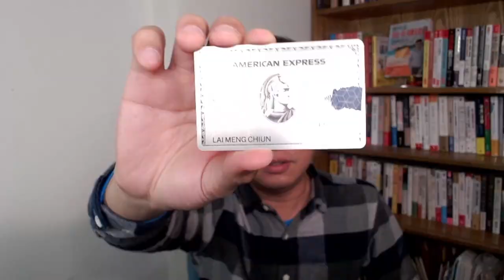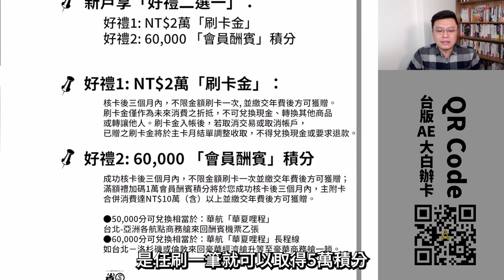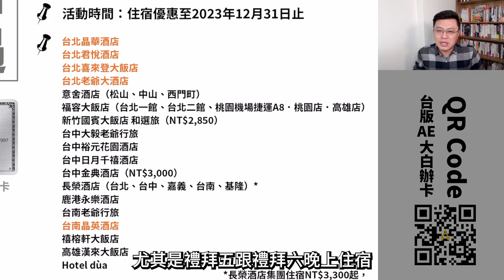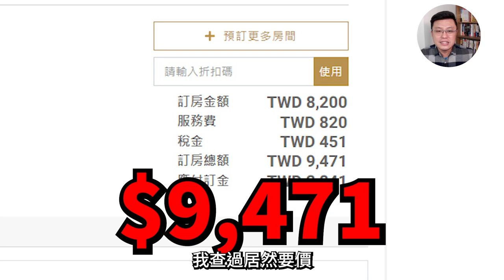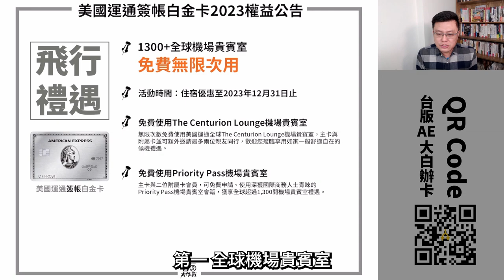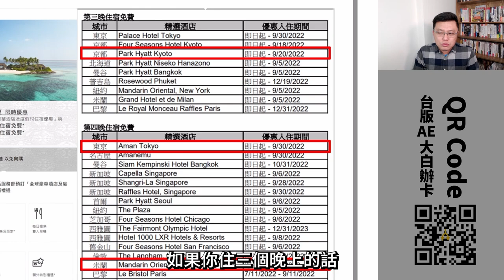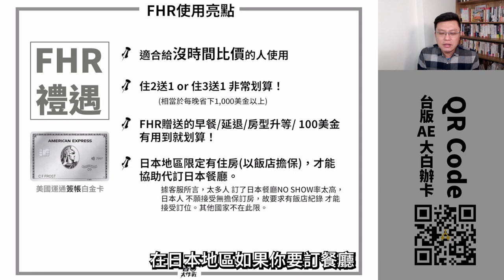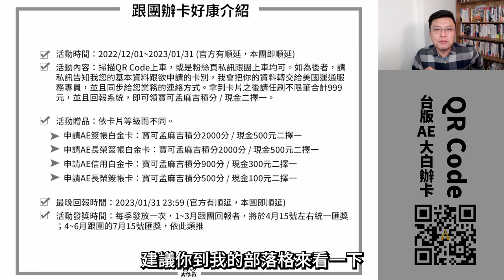【美國運通簽帳白金卡】2023年權益公告！寶可孟教你用卡一年省下9萬元！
台灣美國運正式公告2023年的權益啦，到底有沒有改惡？寶可孟用了美國運通大白一年，總計省下9萬元費用，到底怎麼做到的？本支影片就要帶你來瞧一瞧AE大白提供的餐廳/住宿優惠。
00:00 影片開始
00:20 官網公告
00:29 產品權益介紹
03:09 寶可推薦必吃必住名單
03:13 推薦No.1 晶華Robin's鐵板燒
03:42 推薦No.2 美福GMT義大利餐廳
04:07 推薦No.3 遠企馬可波羅
04:27 推薦No.4 台北晶華酒店
04:55 推薦No.5 美福晴山日本料理
05:18 推薦No.6 晶英國際行館
05:43 推薦No.7 晶華Robin's牛排屋
06:09 推薦No.8 大溪威斯汀水療套房
06:32 推薦No.9 君悅Ziga Zaga
07:23 2023年優惠亮點：飛行禮遇
08:20 FHR介紹
11:32 新戶禮2萬刷卡金vs6萬積分，該選哪個？
12:10 跟團好康
13:00 結論
美國運通簽帳白金卡：
    ➤年費NT$36,800元
    ➤申辦資格：固定年收150~200萬元以上
    ➤台灣信用卡中，少數幾張金屬卡，必收藏！(包含兩張免費附屬卡，共三張金屬卡)
    ➤刷卡累積比例：每消費 NT$30=1積分(哩) / 海外消費NT$30=2積分(每年加碼上限為10萬積分)，持卡期間終生有效，可 1:1 兌換航空公司哩程，兌換獎勵機票及座艙升等。

開卡禮 / 滿額禮：
    ➤活動時間：2022/12/01~2023/02/28
    ➤好禮一：NT$20,000 美國運通「刷卡金」
    ➤好禮二：最高60,000 美國運通「會員酬賓」積分

美食優惠｜2人同行1人免費：
    ➤活動時間：國內優惠每年更新，餐飲優惠至2023年12月31日止
    ➤台北君悅酒店：漂亮廣式海鮮餐廳、Ziga Zaga、凱菲屋（不適用早餐）、茶苑
    ➤台北晶華酒店：Robin's牛排屋、Robin's鐵板燒*、三燔本家、晶華軒*（不適用飲茶）、栢麗廳
    ➤故宮晶華：1F單點餐廳、2F包廂
    ➤台北美福大飯店：GMT義大利餐廳、晴山日本料理
    ➤台北老爺大酒店：明宮粵菜廳、中山日本料理廳、Le Café（不適用單點區）
    ➤台北士林萬麗酒店：萬麗軒中餐廳、士林廚房
    ➤台北遠東香格里拉：醉月樓、馬可波羅*
    ➤台北松山意舍酒店：Que原木燒烤餐廳 (2023新增)
    ➤寒舍艾麗酒店：LA FARFALLA義式餐廳
    ➤誠品行旅：In Between、The Chapter Café
    ➤桃園喜來登酒店：優廚西餐廳 (2023新增)
    ➤和選旅：硯宴軒 (2023新增)
    ➤新竹豐邑喜來登大飯店：盛宴（不適用早餐及下午茶）、采悅軒 (2023新增)
    ➤台中日月千禧酒店：饗樂全日餐廳、極炙牛排館*
    ➤台中金典酒店：蘿拉牛排館、金典鐵板燒、金園中餐廳、栢麗廳
    ➤台中大毅老爺行旅：ZEBRA
    ➤台南遠東香格里拉：THE MEZZ 牛排龍蝦館、醉月樓
    ➤寒軒國際大飯店：觀海軒、茶苑 (2023新增)

住宿禮遇｜五星飯店每晚$3,300：
    ➤台北晶華酒店
    ➤台北君悅酒店
    ➤台北喜來登大飯店
    ➤台北老爺大酒店
    ➤意舍酒店（松山、中山、西門町）
    ➤福容大飯店（台北一館、台北二館、桃園機場捷運A8．桃園店．高雄店）
    ➤新竹國賓大飯店
    ➤和選旅（NT$2,850）
    ➤台中大毅老爺行旅
    ➤台中裕元花園酒店
    ➤台中日月千禧酒店
    ➤台中金典酒店（NT$3,000）
    ➤長榮酒店（台北、台中、嘉義、台南、基隆）
    ➤鹿港永樂酒店
    ➤台南老爺行旅
    ➤台南晶英酒店
    ➤禧榕軒大飯店
    ➤高雄漢來大飯店
    ➤Hotel dùa

住宿禮遇｜渡假酒店買1晚送1晚：
    ➤老爺酒店（北投．礁溪．知本）
    ➤南港老爺行旅
    ➤桃園大溪笠復威斯汀度假酒店
    ➤福容大飯店（淡水漁人碼頭*．福隆貝悅*．麗寶樂園*．墾丁*．花蓮*）
    ➤關西六福莊*
    ➤力麗觀光（日月潭）
    ➤阿里山賓館*
    ➤晶英國際行館
    ➤華泰瑞苑
    ➤礁溪寒沐酒店
    ➤晶泉丰旅
    ➤長榮鳳凰酒店（礁溪）*
* 可選擇買一房送一房

住宿禮遇｜頂級酒店免費房型升等：
    ➤台北文華東方酒店
    ➤大地酒店
    ➤雲品溫泉酒店
    ➤晶英國際行館
    ➤花蓮秧悅美地度假酒店

住宿禮遇｜3大國際酒店集團晉升尊榮會籍
    ➤希爾頓金卡會籍(板新希爾頓、時代寓所、中山希爾頓)
    ➤飯店高卡會籍：萬豪、希爾頓、麗笙，3大酒店VIP會籍
    ➤萬豪金卡：餐飲8折

住宿禮遇｜全球精選豪華酒店住宿專屬禮遇
     ➤FHR( Amex Fine Hotels & Resorts ) W hotel、文華東方、香格里拉、君悅、晶華、賦樂旅居

飛行禮遇：
    ➤免費使用The Centurion Lounge機場貴賓室
    無限次數免費使用美國運通全球The Centurion Lounge機場貴賓室，主卡與附屬卡並可額外邀請最多兩位親友同行，歡迎您蒞臨享用如家一般舒適自在的候機禮遇
     ➤免費使用Priority Pass機場貴賓室
    主卡與二位附屬卡會員，可免費申請、使用深獲國際商務人士青睞的Priority Pass機場貴賓室會籍，獲享全球超過1,300間機場貴賓室禮遇。
    ➤免費國際機場接或送機服務
    以美國運通簽帳白金卡支付當次出國團費或付費全額機票，即享全年最多四次台灣本島縣市之豪華轎車免費國際機場接或送機服務，此服務有限定區域。
    ➤免費國際機場停車禮遇
    享國內指定國際機場外圍停車場全年不限次數、不限天數免費停車優惠。
    ➤隨時享受旅遊生活顧問支援服務
    美國運通旅遊生活顧問，提供365天全年無休的專業顧問服務，包括旅遊服務、全球緊急事務、法律及醫療支援等協助。

生活類別：
    ➤白金專屬  健身禮遇 每月4次免費使用：
    ➤台北君悅酒店：綠洲健身中心
    ➤台北遠東香格里拉國際大飯店：健身俱樂部
    ➤台中長榮桂冠酒店：健身中心
    ➤高雄寒軒國際大飯店：休閒中心
[跟團步驟]：
➤Step01：請至寶可孟粉絲頁告知我您的基本資料跟欲申請的卡別，我會把你的資料轉交給美國運通服務專員，並且同步給您業務的連絡方式。
➤Step02：核卡首刷，把卡片正面照 (卡號請上馬賽克)  跟簽單 / 未出帳截圖回報系統
➤Step03：寶可孟會在八週之內把獎品給您。

粉絲頁私訊格式：
➤主旨：參與2023年美國運通揪團活動！
➤內文：我是_______(請填本名)，我想申請_____________(請填卡別)，我的連絡電話____________(你的手機)，我的Email是____________________，請把美國運通業務員的資料給我，感謝！
我會在收到您的來信私訊後，註記您的申請資料，並且持續追蹤。請務必要在拿到卡後回報系統，我才能夠給獎！